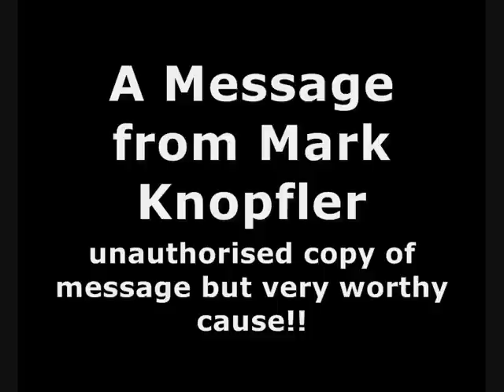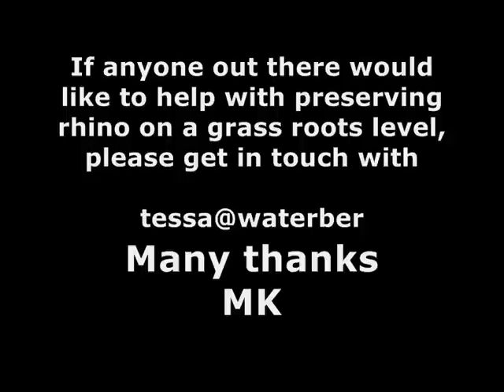A MESSAGE FROM MARK KNOPFLER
A MESSAGE FROM MARK -- this hasn't been authorised by MK or his management.

I'll never forget the day my father came home from work to tell us that one of his colleagues, a supposedly educated man, had said: 'What do I care if the rhino becomes extinct?"
I was a young teenager then and today this is a very real danger.  Due to man's greed we may well lose these amazing animals forever.
Last year I was lucky enough to visit the Waterberg area in South Africa and to meet a man there named Anthony Baber, who has dedicated his life to preserving rhino.

A kilogram of rhino horn is now worth $75,000 on the street in the East.  Recently our friends lost a beautiful rhino cow to poachers.  She was the only one who did not have a guard with her.  Fortunately the 22 month old calf survived and he is old enough to be weaned.

Last year 463 rhino were poached in South Africa and this year over 340 so far.

Ant's wife Tessa told me: It seems in the future we are going to have to do what they do in Kenya and have armed anti-poaching guys with each animal or if we can eventually raise sufficient funds put in a military type radar system which are now available which would detect any person coming across fences or on the property.  The success of this sort of system is that it then allows one to actually catch them before they do the deed.  It would also possibly allow us to take on other owners' rhinos in order to protect them.
Anyway we are enormously grateful if you can just put it on your website to allow us to create more awareness of this disaster.

If anyone out there would like to help with preserving rhino on a grass roots level, please get in touch with

Many thanks
MK

unauthorised copy of message but very worthy cause!!
Please help if you are able.